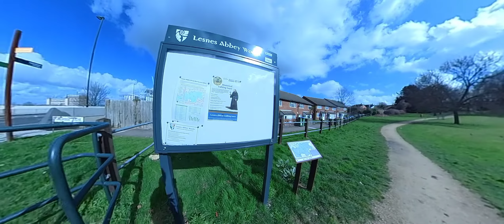Bostall Lane To Abbey Wood